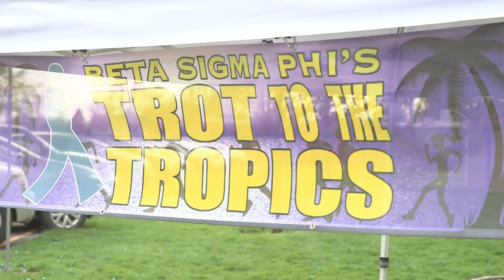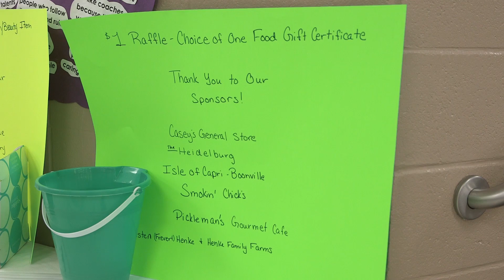Beta Sigma Phi's Trot To The Tropics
The Mallory Morton Ovarian Cancer Fund